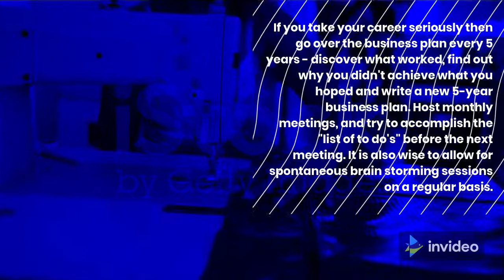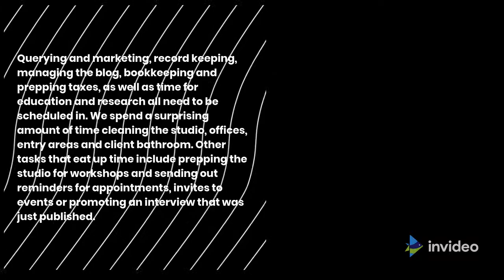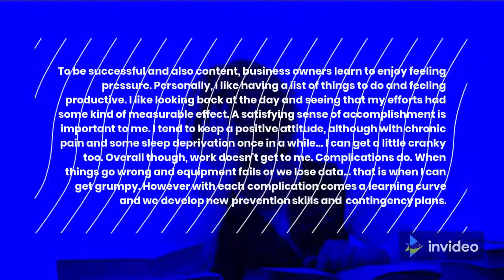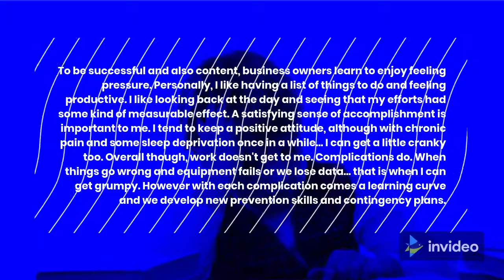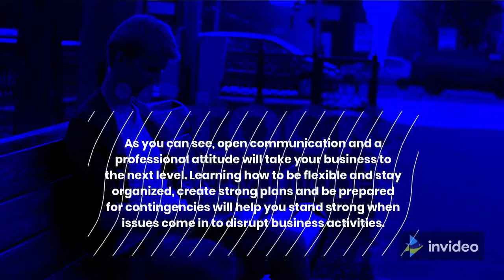A Realistic View of Being Self Employed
Being self-hired calls for loads greater than what maximum humans comprehend. If you're considering turning into an entrepreneur, you will need to realize all approximately your field, your merchandise and your customers... however you will NEED to realize approximately walking a enterprise. It is essential for enterprise proprietors to comprehend all of the hidden regions that devour up a stunning quantity of time and power backstage in walking a enterprise.

Whether you produce one piece of artwork in keeping with week, one ee-e book each three years or 500 merchandise, you're walking a enterprise and ought to deal with it as such. Five-yr enterprise plans and annual agendas (a.k.a. motion plans) are vital factors of any enterprise.

If you are taking your profession significantly then cross over the marketing strategy each five years - find out what worked, discover why you did not reap what you was hoping and write a brand new five-yr marketing strategy. Host month-to-month meetings, and attempt to perform the "listing of to do's" earlier than the subsequent meeting. It is likewise sensible to permit for spontaneous mind storming classes on a normal basis.

Querying and marketing, document keeping, handling the blog, bookkeeping and prepping taxes, in addition to time for schooling and studies all want to be scheduled in. We spend a stunning quantity of time cleansing the studio, offices, access regions and consumer bathroom. Other duties that devour up time encompass prepping the studio for workshops and sending out reminders for appointments, invitations to activities or selling an interview that changed into simply published.

Depending at the sort of enterprise sports you've got got planned, you is probably handling a blog, updating a website, doing an marketing and marketing marketing campaign or using social media. Logos, imagery and promotional substances will want to be created. It is likewise excellent when you have a media page, in which you percentage hyperlinks to locations you've got regarded withinside the media. You may also want to supply new articles, press releases and create sparkling web-content material in order that your webweb page would not appearance stale and to make sure steady media exposure.

Whether you've got got staff, outsource offerings or have a partner, you will need to discover ways to control humans-competencies withinside the workplace. Here are the maximum essential pointers for running correctly as a team:

• Being affected person with every different.
• Understand, empathize and paintings withinside the different person's abilities.
• Working with what the people experience (or loathe) to do.
• Understanding whilst situations save you agendas from happening.
• Being a 'cheerleader' or 'trouble solver' for every different.

Letting cross of factors that cycle withinside the thoughts over and over, lengthy after the workday is accomplished may be a challenge. The first-class element is to put in writing it down, anything it's far, and whilst it pops up on your thoughts once more inform yourself: "It is okay; it's far written down, you might not overlook and you could get to it if you have time". Make certain you clearly get to the ones lists.

Changing your attitude may be beneficial too. Learn a way to see all pressures you face in a superb way. Instead of being confused approximately all the ones objects to your many listing of to-do's, have fun the truth that every one those splendid alternatives are there to observe up, on one object at a time.

To achieve success and additionally content material, enterprise proprietors learn how to experience feeling pressure. Personally, I like having a listing of factors to do and feeling productive. I like searching lower back on the day and due to the fact my efforts had a few sort of measurable effect. A fulfilling experience of achievement is essential to me. I generally tend to preserve a superb mindset, even though with persistent ache and a few sleep deprivation as soon as in a while... I can get a touch cranky too. Overall though, paintings would not get to me. Complications do. When matters cross incorrect and gadget fails or we lose data... this is after I can get grumpy. However with every problem comes a getting to know curve and we increase new prevention competencies and contingency plans.

I've found out too that simply due to the fact there are alternatives and possibilities that a few agencies have had fulfillment with, would not suggest we need to do them all. Some of these alternatives aren't the proper desire for our enterprise at this time. Location, contacts, abilities, talents, price range and timing - those all play a first-rate position as to what works for the man or woman enterprise.